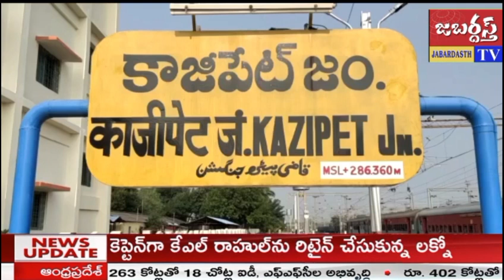జబర్దస్త్ టీవీ khammamtv శ్రీనివాస రమా సమేత శ్రీ సత్యనారాయణ స్వామి సామూహిక వ్రతాలు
కార్తీక పౌర్ణమిని పురస్కరించుకుని కాజీపేట రైల్వే కాంప్లెక్స్, అద్దాలమేడ సాయిబాబా మందిరంలో వేడుకలు నిర్వహించారు.
కార్యక్రమంలో భాగంగా వేద పండితులు కిరణ్ శర్మ ఆధ్వర్యంలో శ్రీ రమా సమేత శ్రీ సత్యనారాయణ స్వామి సామూహిక వ్రతాన్ని అంగరంగ వైభవంగా నిర్వహించారు.
అనంతరం భక్తులకు తీర్థ ప్రసాద వితరణ చేశారు.